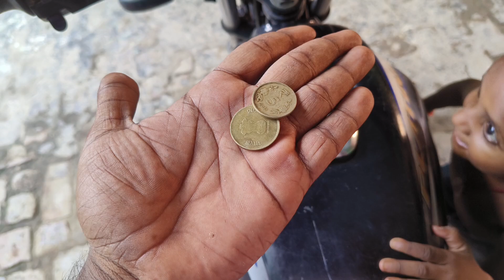Dono bhai Golgappe Or Chowmein Kha Gye😱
Dono bhai Golgappe Or Chaumin Kha Gye😱

follow me Instagram I hope you enjoyed this video

Kaushal yadav vlogs 👍

Kaushal yadav vlogs, kaushal yadav,
Kaushal yadav video, kaushal yadav daily vlogs, Styam yadav, Styam yadav vlogs,